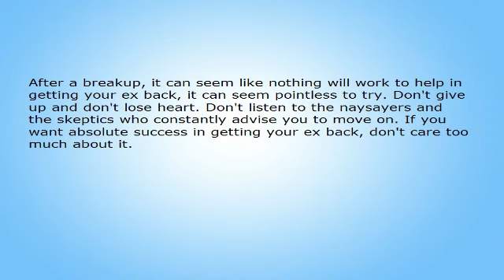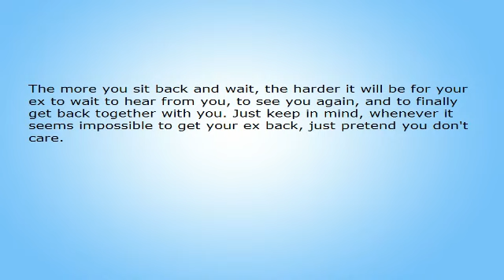Getting Your Ex Back When It Seems Completely Impossible!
After a breakup, it can seem like nothing will work to help in getting your ex back, it can seem pointless to try. Don't give up and don't lose heart. Don't listen to the naysayers and the skeptics who constantly advise you to move on. If you want absolute success in getting your ex back, don't care too much about it.

The simplest and fastest way to getting your ex back is to not care. Even if you really care deeply for them, at the very least you should make your ex believe you don't care by changing your attitude and approach.

Your first chance and opportunity to use the "I don't care" approach, is during the breakup or immediately after. When your ex breaks up with you, they are expecting a lot of emotions, a lot of crying, begging, and pleading. Imagine how you'd feel if you broke up with someone and they dropped to their knees crying and begging you to stay; you'd do the exact opposite, in fact you'd probably be glad you got rid of them when you did. If you want to shock your ex and give them the rude awakening that will really help in getting them back, act like you don't care when your ex wants to breakup.

Another way to use the "I don't care" approach is to be unavailable or to seem unavailable. After the shock of seeing you waltz happily or at least nonchalantly out of their life has subsided, your ex will try to test your resolve, to see if they can get the control back with many forms of contact. Whatever tactic they employ, don't give in. Make them wonder about you and what you're doing, drive them crazy every time the phone rings and it's not you. Once you've spent ample time avoiding your ex, at least a few weeks. You can return a call or a message from time to time, but make sure you keep the control.

The more you sit back and wait, the harder it will be for your ex to wait to hear from you, to see you again, and to finally get back together with you. Just keep in mind, whenever it seems impossible to get your ex back, just pretend you don't care.